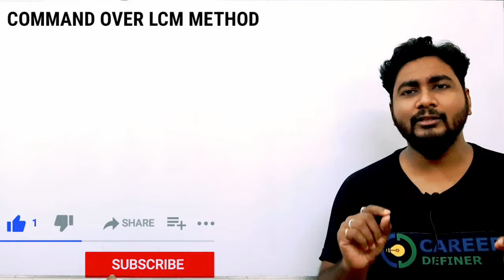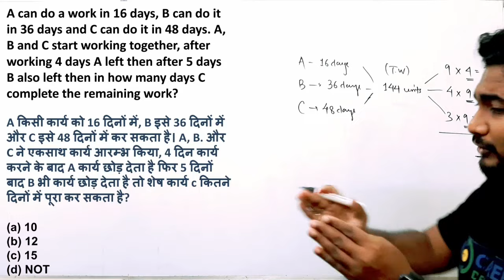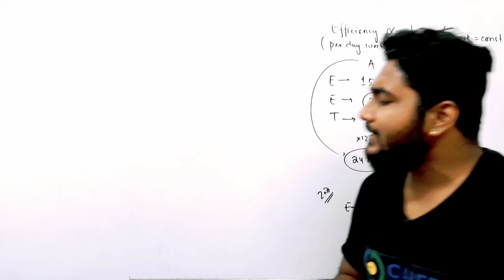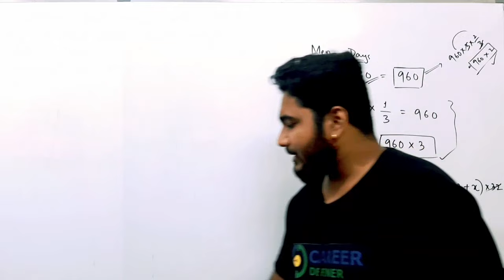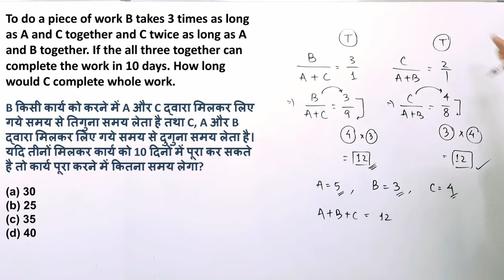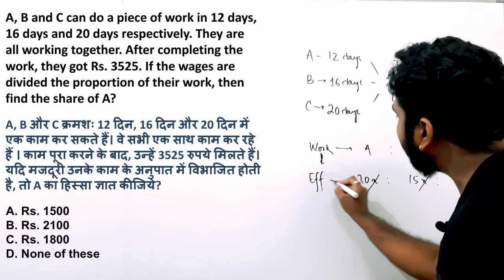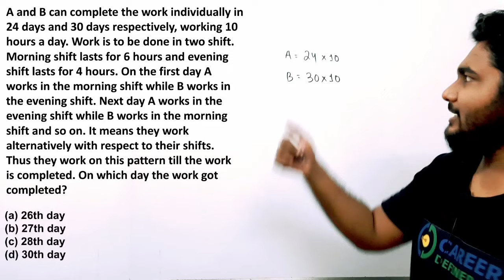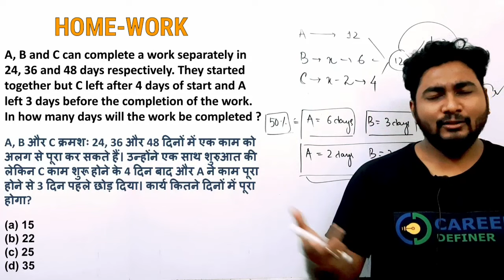Time And Work Tricks and Shortcuts || Complete Chapter || SBI & IBPS RRB 2024 || Career Definer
About This Video:
Contents of the Session:

Introduction                                                                           00:00
Command over LCM Method                                              01:30
Man Leaving & Joining Problems                                      25:48
Alternate Day Working Problems                                       57:24
Efficiency Based Problems                                            01:21:46
Man-Days (Men-Women-Boys) Problems                   01:51:02
Unique Word Problems                                                   02:19:39
Previous Year Questions                                                02:54:59
Work and Wages Problems                                           03:28:16
High Level Word Problems                                            03:57:49